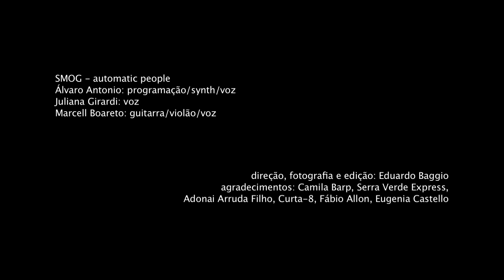smog - automatic people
clipe da música Smog da banda automatic people

automatic people:
álvaro antonio: programação/synth/voz
juliana girardi: voz
marcell boareto: guitarra/violão/voz

eduardo baggio: direção, fotografia e edição